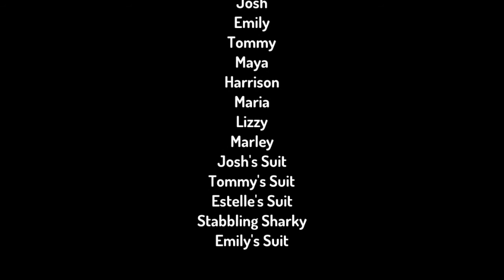Season 2 episode 3 A mystery Freind